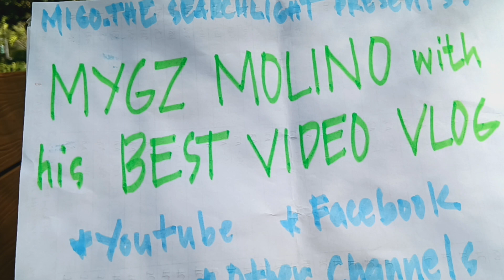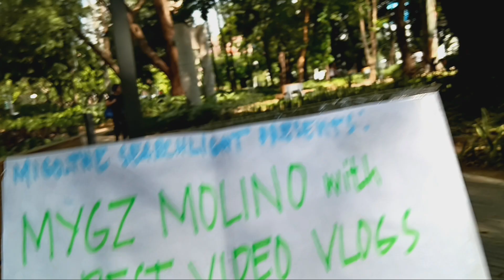MYGZ MOLINO WITH HIS BEST VIDEO VLOGS TO SOCIAL MEDIA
@MygzMolinovlogs @MAHALcutiecute @TOTOANDPIA @mahalmurapadua9306 @ToniGonzagaStudio @mahmygzchannelofficial3635 @KimPau176 @holaamigos8690 @mygzmolino579@FunnykiVideos @MahatmajiTechnical @migo-thesearchlight4105 @Migosatl @BiperYSusAmigos latest entertainment live artist beautiful new best love youtubers vlog @mylifeaseva